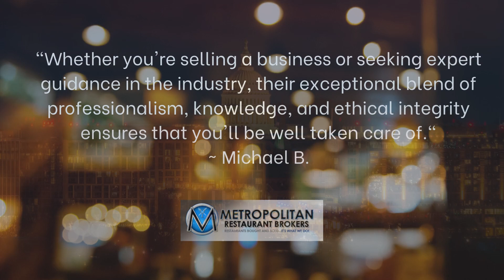Just sold!! Baskin Robbins in Herndon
Just sold!! Baskin Robbins in Herndon. We are proud to be part of this successful transactiojn. We are looking forward to what is in store for the new and former owners. We are Metropolitan Restaurant Brokers, the restaurant and food service brokers for the VA., MD,., and DC areas.